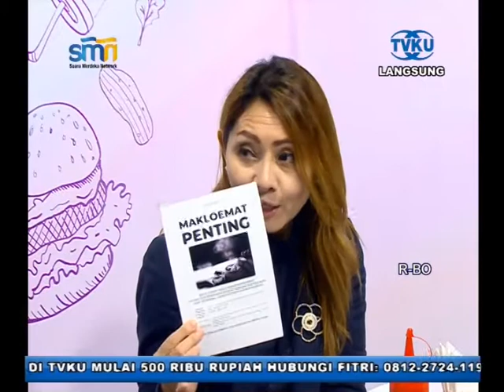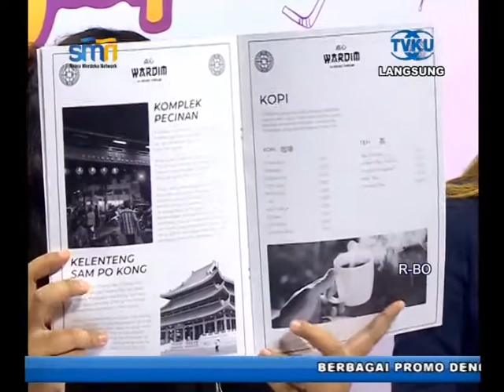NGICIP TVKU - Hotel Horison MT. Haryono - SEGMEN 3